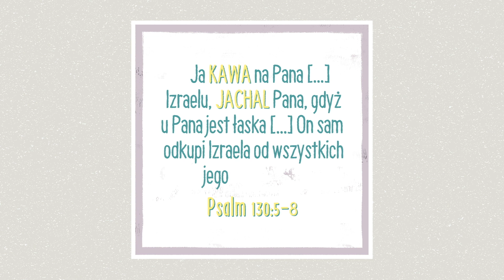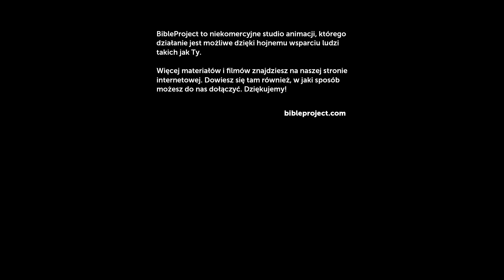Jachal: "nadzieja"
Ludzie opisani w Biblii jako pełni nadziei znacząco różnią się od tych, których nazywamy optymistami. W tym odcinku odkryjemy, że podstawą biblijnej nadziei jest charakter Boga. To ze względu na Jego wierność możemy ufać, że przyszłość będzie lepsza niż teraźniejszość.

Produkcja polskiej wersji językowej:
Studio DR
Wisła

Oryginalna treść i produkcja w języku angielskim:
BibleProject